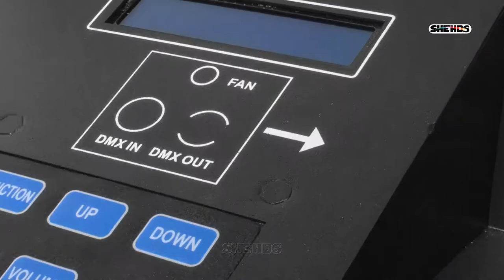660W Haze Machine